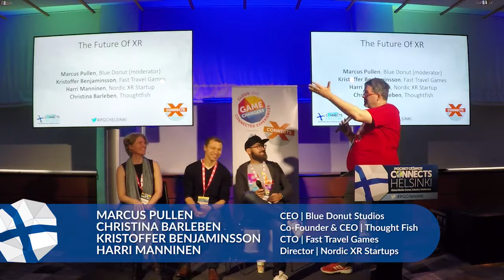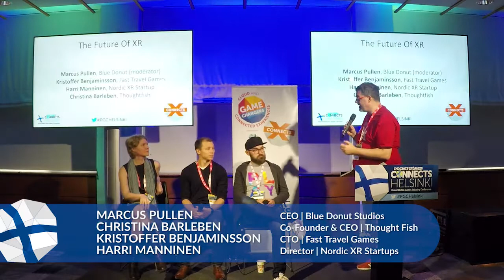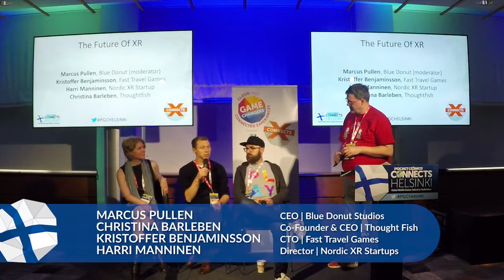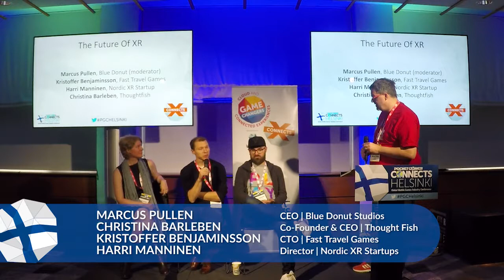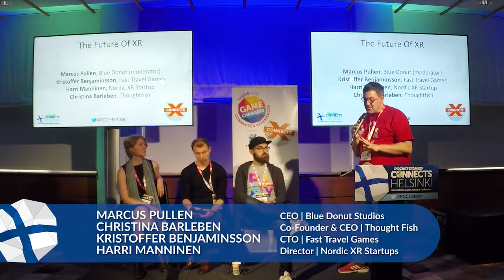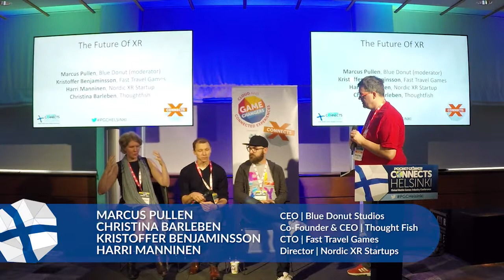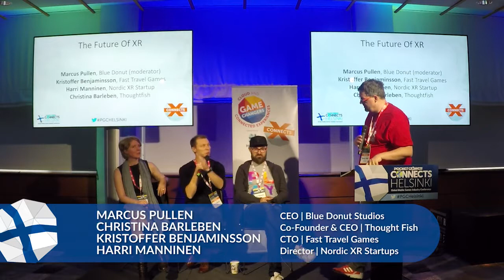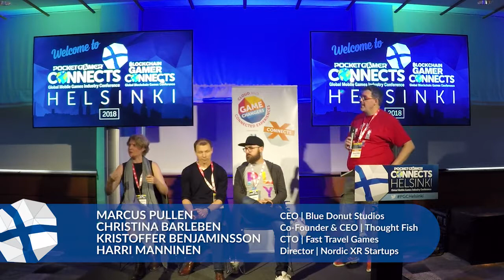The future of XR games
Our panel of games industry experts discuss XR at Pocket Gamer Connects Helsinki 2018.